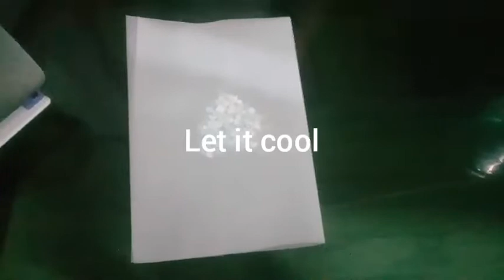How to make heart from straw?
2 different colour straw
Scissor
Iron
Baking paper